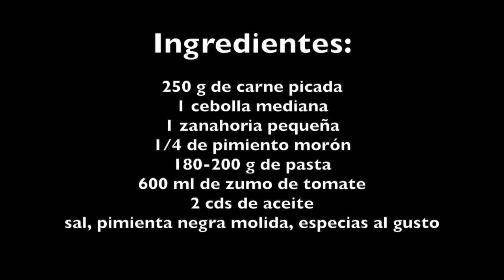¡Comida o cena sin complicaciones! Lo pones todo a la sartén y listo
Receta muy fácil de pasta con salsa de carne. Se hace todo a la vez y en 20 minutos tienes comida casera, rica y nutritiva hecha. Es una receta perfecta para los principiantes, estudiantes o para las personas que no tiene mucho tiempo para cocinar. Una cena, comida o almuerzo para 2-3 personas. Para hacer necesitas muy pocos ingredientes que a su vez puedes modificar, adaptando a lo que tengas en tu nevera.

Ingredientes:

250 g de carne picada
1 cebolla mediana
1 zanahoria pequeña
1/4 de pimiento morón
180-200 g de nidos de pasta o espaguetis
600 ml de zumo de tomate
2 cds de aceite
sal, pimienta negra molida, especias al gusto